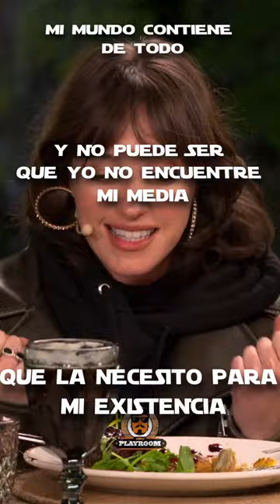En ESPN Playroom, Cande Vetrano contó su ritual para hacer aparecer objetos